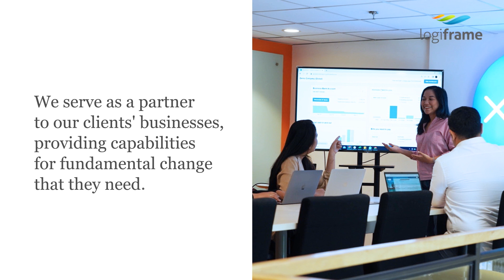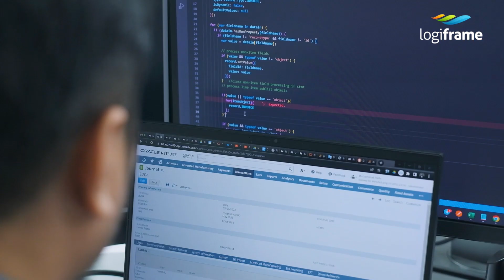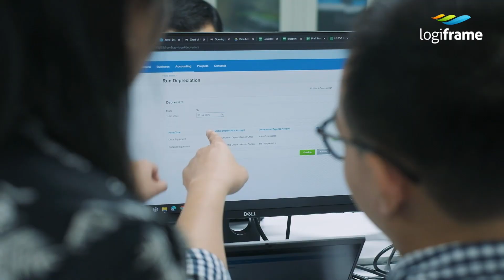Firm Profile Logiframe (English)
Logiframe is a dynamic force in finance and business solutions founded in 2013. Logiframe aims to benefit all stakeholders, empower organizations to thrive, build sustainable processes with management accounting, finance and controls, and drive positive impact for clients. Our diverse teams are passionate about unlocking potential and making change happen, delivering integrated solutions through leading-edge management accounting practice, information technologies and applications, and business processes.